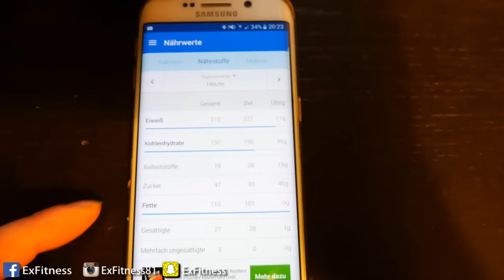Eine Diät richtig starten - Tag eines Stoffers - iifym unsauber essen - VLOG 15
Du kommst im Training nicht weiter? Lass mich dir helfen:
|Supplements und mehr|

Du willst deinen Körperfettanteil reduzieren? Hier findest du meine wichtigsten Videos zu diesem Thema:

*Wenn du über einen meiner Afiliate Links etwas bestellst, kommt mir ein kleiner Betrag zugute und du unterstützt damit meine Arbeit. Ich würde mich wirklich sehr darüber freuen, wenn du z.B.: deinen Bedarf an Supplements über einen meiner Links deckst.  Ich danke dir dafür herzlichst und werde weiterhin professionellen und interessanten Content produzieren um dir zu helfen deine Ziele zu verwirklichen.